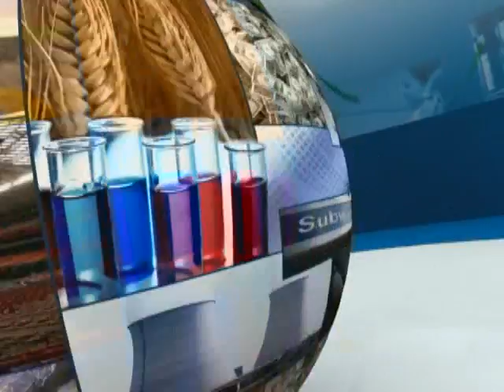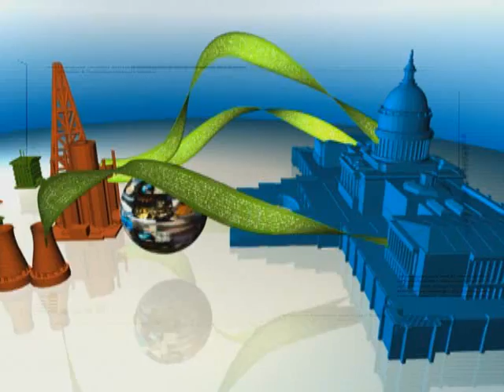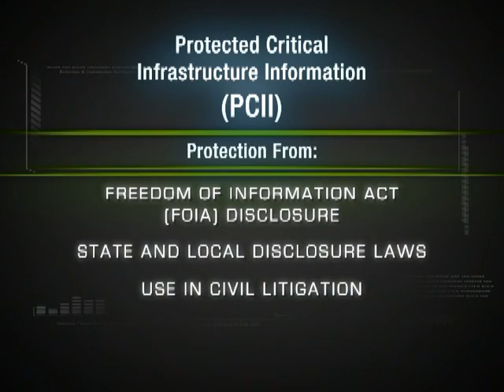Protected Critical Infrastructure Information (PCII) Program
Introduction to the Department of Homeland Security Office of Infrastructure Protection's Protected Critical Infrastructure Information (PCII) Program. PCII is an information-protection program that enhances information sharing between the private sector and the government.

PLEASE NOTE: Comments and video responses posted to the Department of Homeland Security YouTube Channel are subject to YouTubes usage policies. Your comments are public and available to anyone visiting a DHS Channel or video. To protect your privacy and the privacy of others, do not include your full name, phone numbers, email addresses, social security numbers, case numbers or any other personally identifiable information in your comment or response video.

The Department does not moderate comments on this Channel prior to posting, but reserves the right to remove any materials that pose a security risk. Any opinions expressed here, except as specifically noted, are those of the individual commentators and do not reflect any agency policy, endorsement or action. DHS will not be collecting or retaining these comments in its records.

Your use of YouTube, including the posting of comments on this Channel, is governed by the YouTube Privacy Policy,